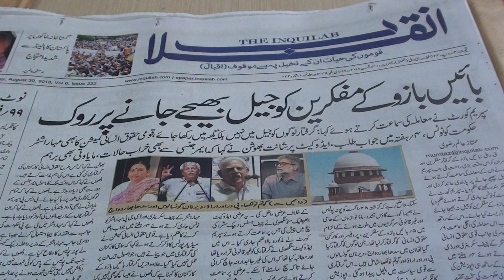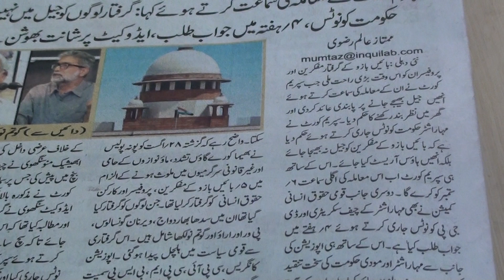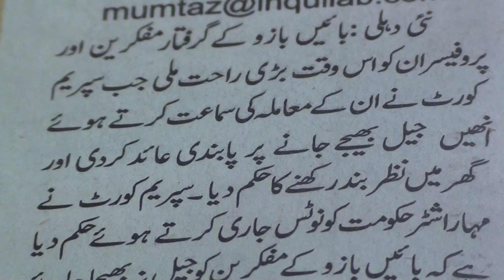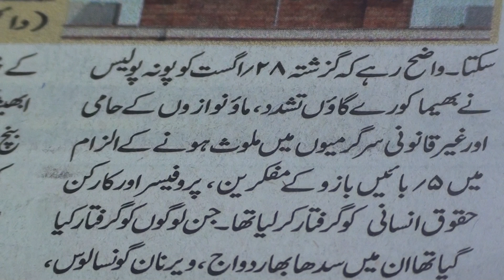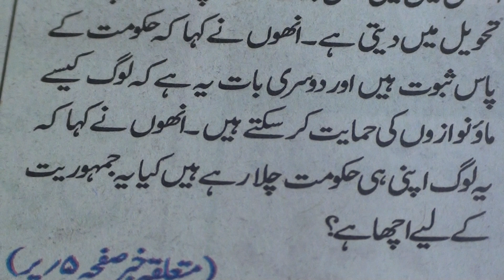Learning to read Urdu newspaper.136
Learning to read Urdu newspaper series of lessons are produced by Nihal Uddin Usmani of Orient Language Lab, River View Apartment, Tilak Marg, Lucknow-226001, India. Your comments will help us improve the lessons.